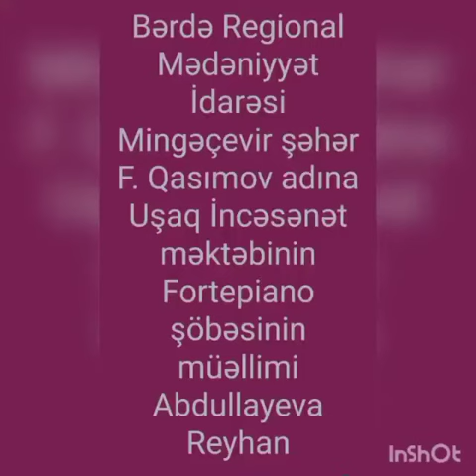Tahir Əkbərə həsr olunmuş videoçarx.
Bərdə Regional Mədəniyyət İdarəsi Mingəçevir Şəhər Fəxrəddin Qasimov adına Uşaq İncəsənət Məktəbinin Fortepiano Müəllimi Abdullayeva Reyhan.